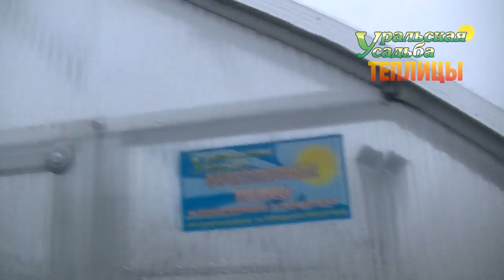ШИКАРНЫЕ ТЕПЛИЦЫ КАПЛЕВИДНОЙ ФОРМЫ, МОЩНЫЕ ФЕРМЫ ИЗ ОЦИНКОВАННОЙ ПРОФИЛЬНОЙ ТРУБЫ 20Х40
Теплица "Капелька 3М VIP" размер 3х6 и 3х8 метров. Теплицы цинк+полимер!
ПОСЕТИТЬ ВЫСТАВКУ ТЕПЛИЦ, ЗАКАЗАТЬ И ПРИОБРЕСТИ ПРОДУКЦИЮ МОЖНО ПО АДРЕСУ:
2) АКСЕССУАРЫ ДЛЯ ТЕПЛИЦ. ГРЯДКИ В ТЕПЛИЦЕ. УПЛОТНИТЕЛЬ ТОРЦЕВОЙ.ОБОГРЕВ ПОЧВЫ. ПОЛИКАРБОНАТ. АВТОМАТИЧЕСКОЕ ПРОВЕТРИВАНИЕ. ДВЕРИ. ФРАМУГИ. ПЕРФОЛЕНТА.
7) ТЕПЛИЦЫ "ДАЧНИК 3М ПОЛИМЕР ЦИНК 20-30". СО СЬЕМНОЙ КРЫШЕЙ И БЕЗ. ФОРМА ДОМИКОМ. ШИРИНА 3 МЕТРА.
8) ТЕПЛИЦЫ "АРОЧНЫЕ 1,5М. 2М. 2,5М. 3М". "АРОЧНАЯ 3М КРЕПЫШ". "ФЕРМЕР 3М". ФЕРМЕР 3М VIP". "АРОЧНАЯ ЭКО". ШИРИНА 1,5-3 МЕТРА. ДЛИНА НЕОГРАНИЧЕННА
11) ТЕПЛИЦЫ КАПЛЕВИДНОЙ И ГОТИЧЕСКОЙ ФОРМЫ: "КАПЕЛЬКА 3М - 2,5М"; "КАПЕЛЬКА VIP"; "КАПЕЛЬКА КРЕПЫШ"; "КАПЕЛЬКА VIP МОНОЛИТ"; "УРАЛЬСКАЯ VIP"; "VICTORY,"